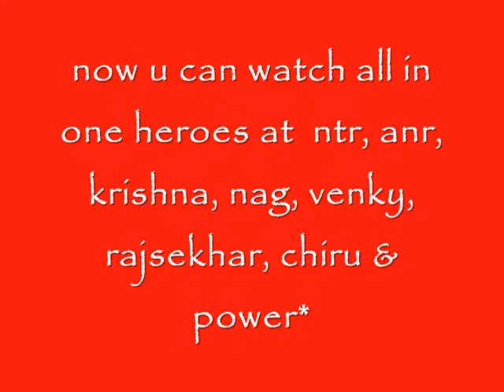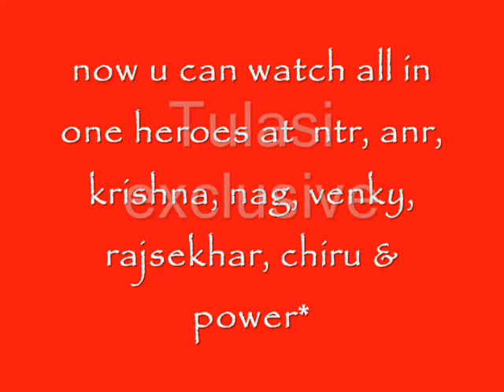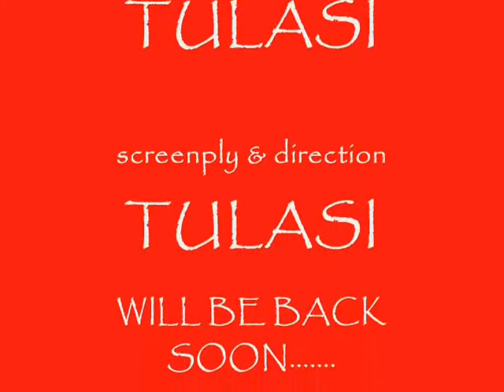NOW WATCH ALL UR FAVOURITE HEROES IN TULASI.......